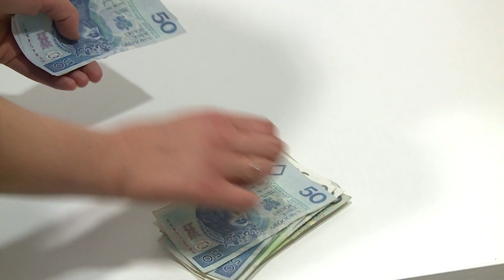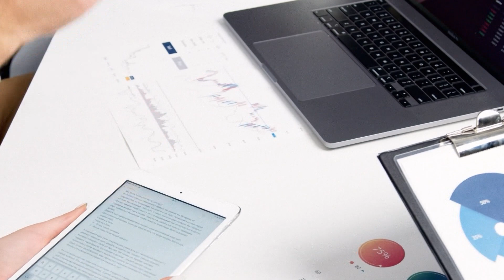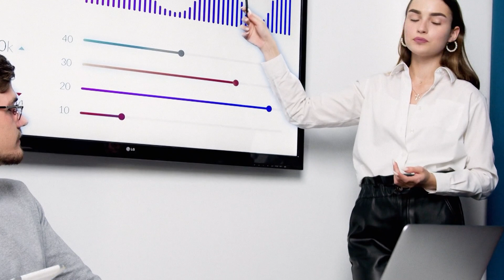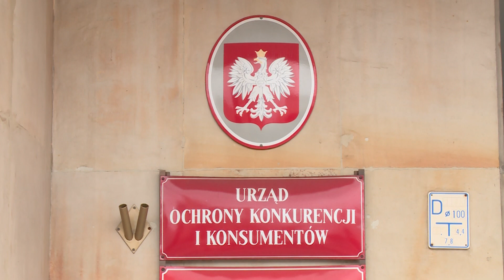Skrót informacji gospodarczych 25-07-2023 | Ekonomia Raport Flash